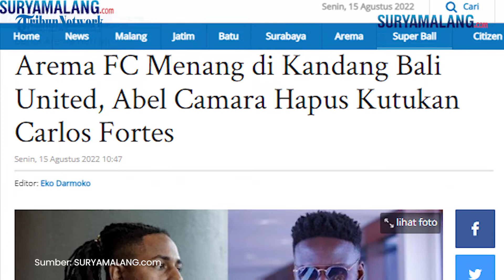Momen Spesial bagi Abel Camara, Sukses Cetak Gol Perdana Sekaligus Turut Andil Kalahkan Bali United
SURYAMALANG.COM - Pekan keempat Liga 1 2022 menjadi momen spesial bagi striker Arema FC, Abel Camara.

Pasalnya, Abel Camara sukses mencetak gol perdananya sekaligus turut andil dalam mengalahkan tuan rumah Bali United dengan skor 2-1.

Gol Abel Camara pada Sabtu (13/8/2022) lalu itu, sekaligus menghapus kutukan Carlos Fortes.

Abel Camara menjebol gawang Bali United pada menit ke-22.

Gol itu berawal dari tusukan Dendi Santoso yang diteruskan pada Renshi Yamaguchi yang menyodorkan umpan kepada Abel Camara.

Sebelumnya, Abel Camara dibayangi kutukan Carlos Fortes, penyerang Arema musim lalu yang kini hengkang ke PSIS Semarang.

Musim lalu, pemain yang juga berasal dari Portugal itu baru mencetak gol pada penampilan keempatnya bersama Arema.

Sementara, Abel Camara melesakkan debut golnya pada penampilan ketiganya berseragam Arema.

Dari empat pertandingan Arema, pemain berusia 32 tahun itu cuma absen satu kali di laga perdana saat Arema menelan kekalahan telak 0-3 di kandang Borneo FC.

Abel Camara tak punya catatan istimewa soal jumlah gol, karena gol terbanyaknya dalam semusim cuma delapan gol saat bermain di klub Liga 2 Portugal, Mafra pada musim 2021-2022, dikutip SURYAMALANG.COM dari wearemania.net.

Di musim yang sama, pemilik jersey bernomor punggung 29 itu mendapatkan kutukan seret gol.

Menjadi andalan di lini depan Mafra, Abel Camara baru bisa mencetak gol perdananya di pertandingan ke-10.

Gol itu dilesakkannya ke gawang Cova Piedade ketika timnya menang 4-0 di kandang lawan.

Artinya, pada musim tersebut, Abel Camara harus menjalani puasa gol selama sembilan pertandingan lamanya.

Kini, dengan gol perdananya ke gawang Bali United yang dijaga kiper Nadeo Argawinata, kutukan itu bisa diakhirinya di Arema.

Klasemen sementara Liga 1 2022 hingga pekan keempat :

1. Madura United (10)

2. Persikabo (10)

3. Borneo FC (9)

4. Persita Tangerang (9)

5. PSM Makassar (7)

6. Arema FC (7)

7. Dewa United (6)

8. Bali United (6)

9. PSS Sleman (5)

10. Persija Jakarta (5)

11. Bhayangkara FC (5)

12. Persebaya Surabaya (4)

13. PSIS Semarang (4)

14. Persib Bandung (4)

15. Barito Putera (3)

16. RANS Nusantara FC (2)

17. Persik Kediri (1)

18. Persis Solo (0)

Artikel ini telah tayang di SuryaMalang.com dengan judul Arema FC Menang di Kandang Bali United, Abel Camara Hapus Kutukan Carlos Fortes,